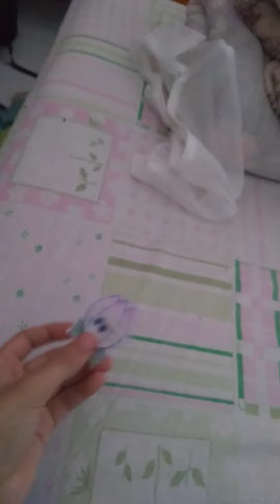power lily's misadventures ep 2 hurrikale